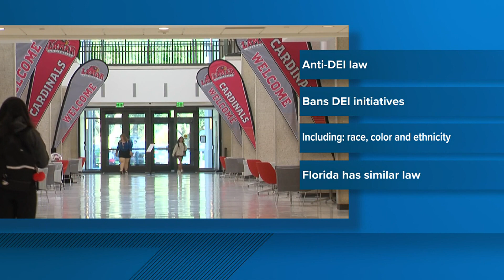Dozens of new Texas laws are now in effect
The ban on DEI initiatives and adjustments to HOA fines are among the 30 laws going to effect on New Year's Day.